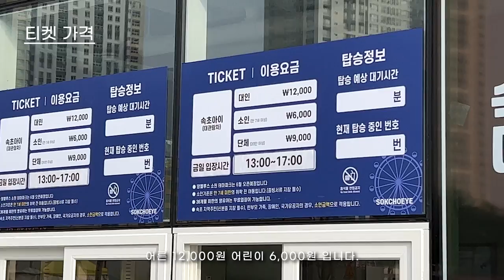속초에 새로 생긴 속초아이 오픈런 후기 + 사진 꿑팁 🎡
새로 준비한 핫플 소개 콘텐츠 많관부🙏🏻🔥
소개 원하는 곳이 있다면 댓글로 남겨주세요!
허니블링이 제일 빨리 달려가서 꿀팁 담아올게요🍯